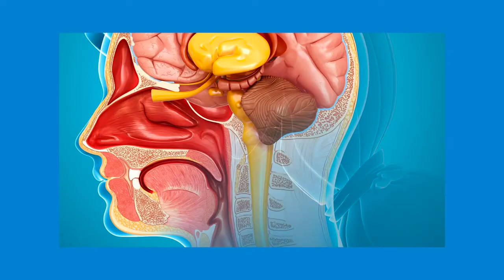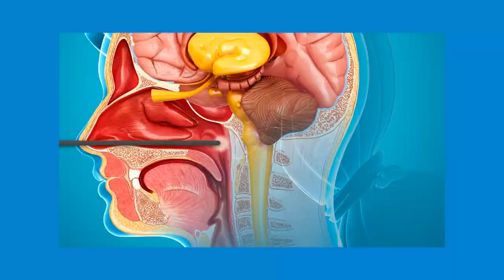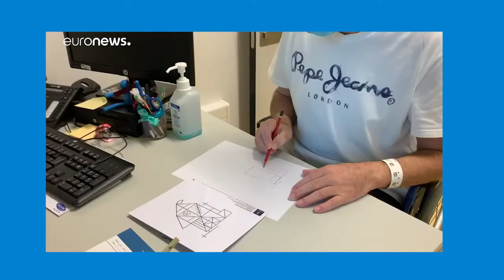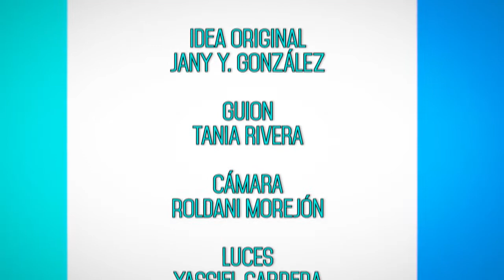Sanar el alma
Como una experiencia inolvidable califican los pacientes recuperados de la COVID-19 el hecho de haber padecido la enfermedad. Para unos la baja percepción del riesgo, para otros la casualidad son las causas principales, pero todos coinciden en un mensaje dirigido hacia la prevención.